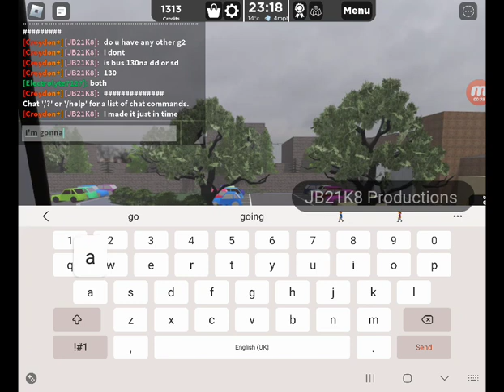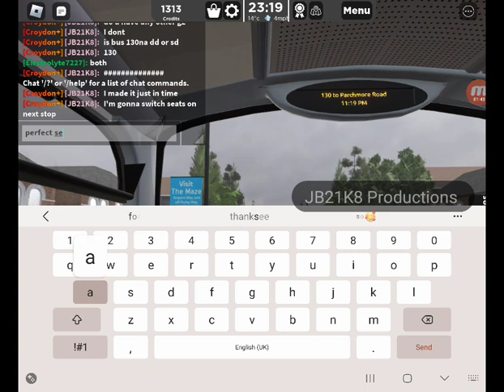130 to Parchmore Road from Norwood Junction